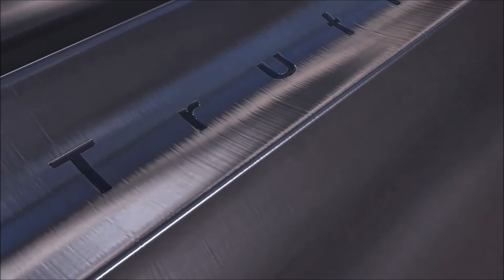Truckers pension Cuts